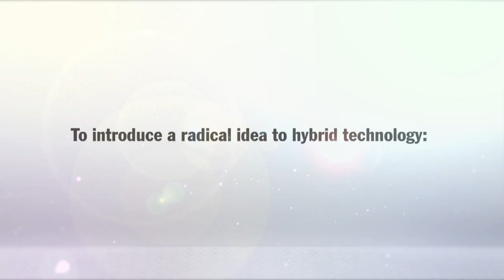The new Porsche Panamera S Hybrid